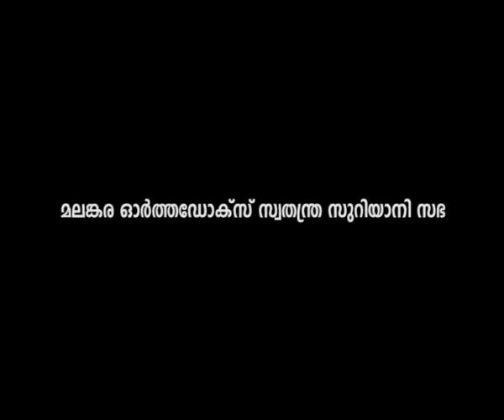VOLUME 14 Part 1